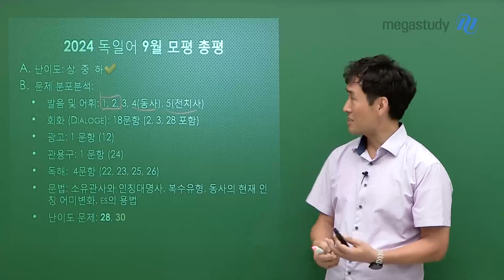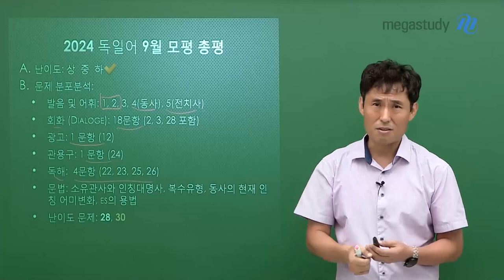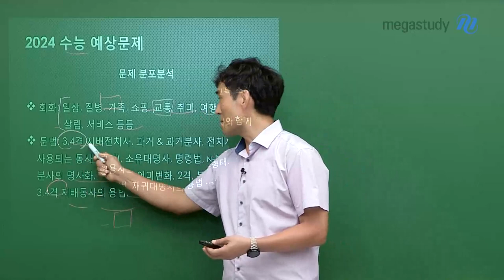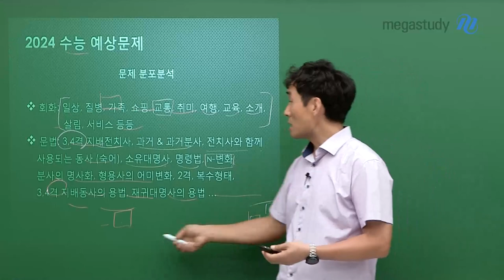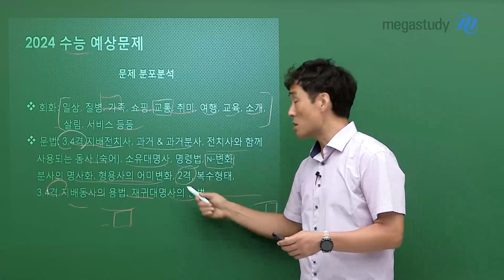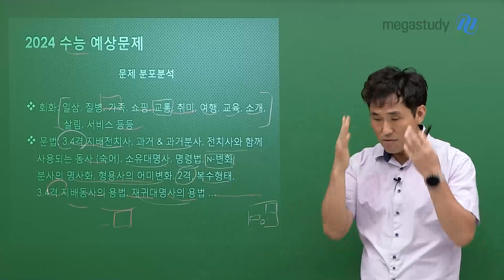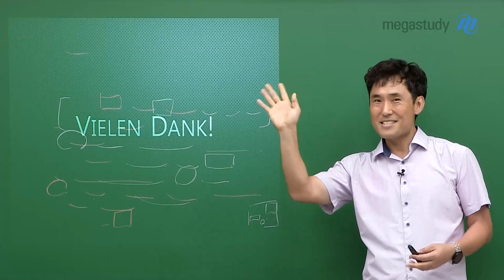[메가스터디] 독일어 민병필쌤 - [9월 모평] 민쌤의 독일어 총평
9월 모평 독일어 총평

- 전체적인 난이도는 쉬운 편

문제 유형
- 발음 및 어휘 : 5문항
- 회화 : 18문항
- 광고 : 1문항
- 독해 : 4문항
- 문법 : 소유관사, 인칭대명사, 복수유형, 동사의 현재 인칭 어미변화, ES의 용법

다시 한 번 봐야하는 문제!
- 28번, 30번

남은 시간동안 보고 가야하는 회화&문법까지 민쌤과 짚어봅시다!